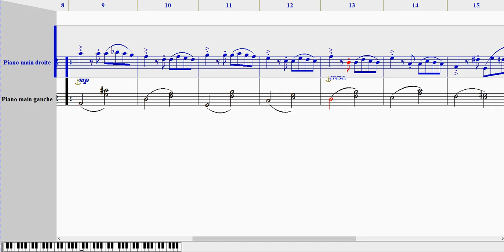Niccolo PAGANINI - Caprice n°24 (adaptation facile) / Caprice n°24 (Easy adaptation)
Adaptation pour piano / Adaptation for piano

téléchargez le fichier pdf, midi ou Noteworthy Composer

download the pdf, midi or Noteworthy Composer file.

Vous pouvez utilisez le fichier Noteworthy avec le player gratuit disponible sur le site de Noteworthy Composer.

You can use the Noteworthy file with the free player available on Noteworthy Composer website.